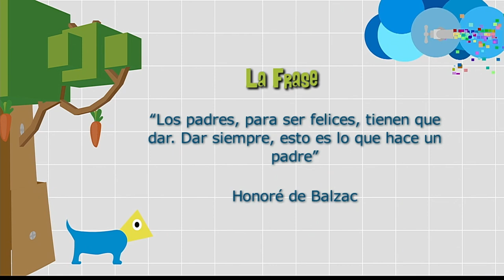Semana mundial de la lactancia [Paso a Paso TV] Telemedellín